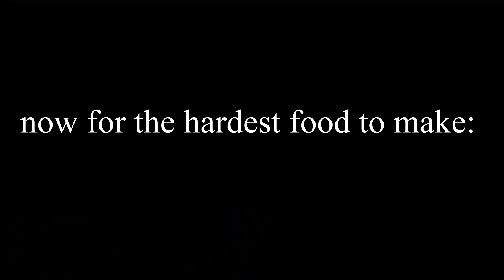Cooking with Trist (Spam and Rice)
I cook da food